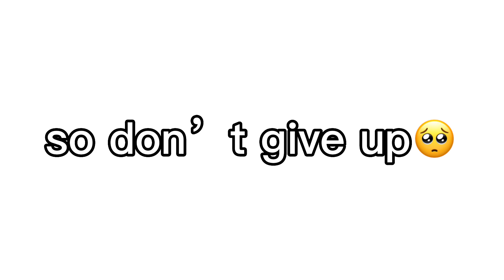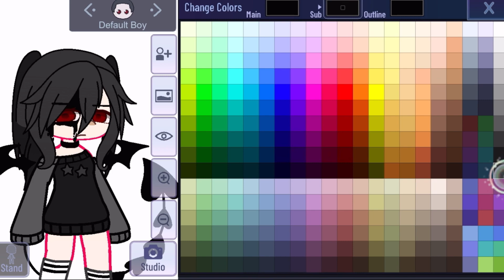redesigning my subscribers ocs! part 4 || @ghost.girlll || desc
DONT WORRY @random..person.17, @sistarsinaction9035, AND @kaz ! ILL DO YOU SOON DONT WORRY😭